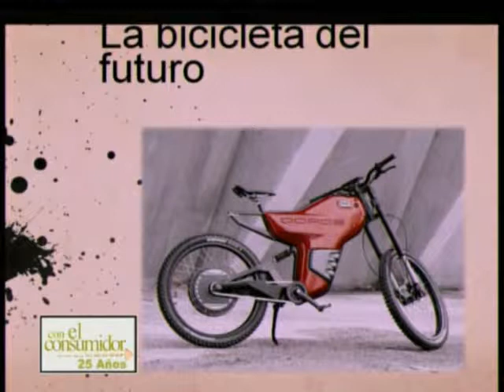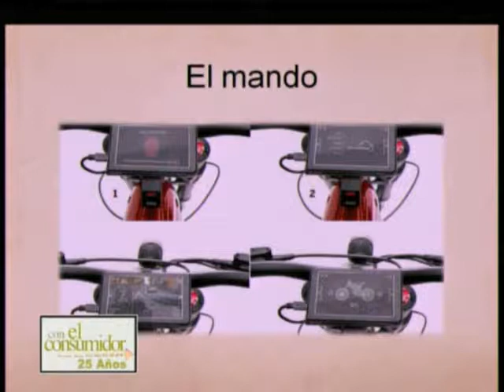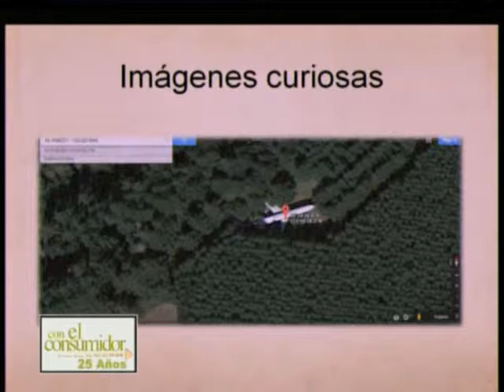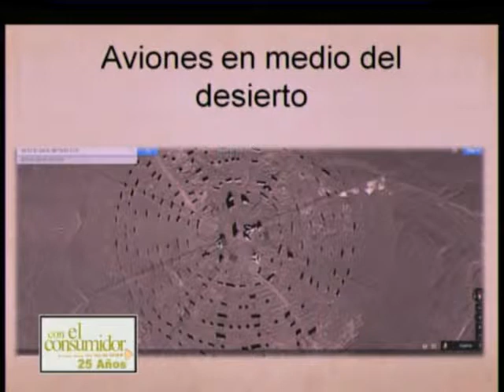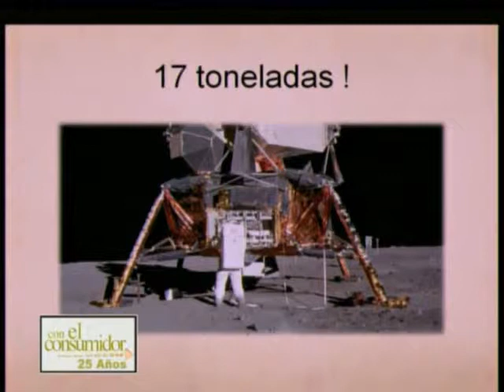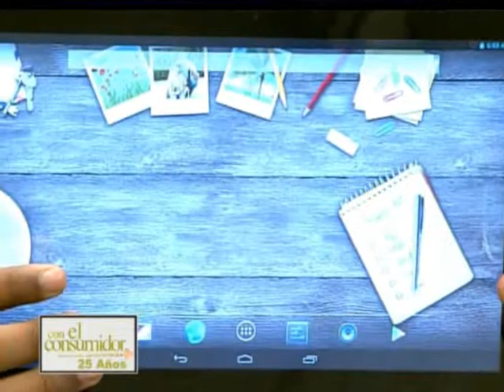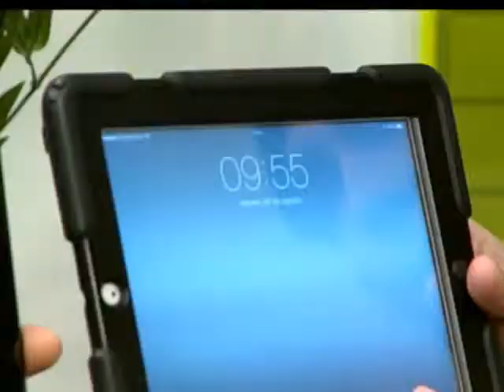Consumo Eletrónico, Variedades Tecnológicas